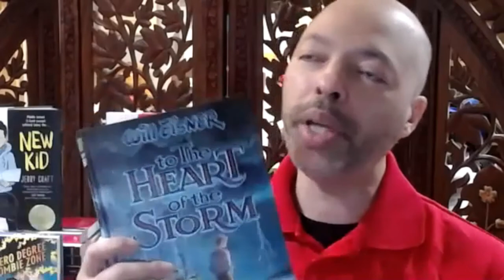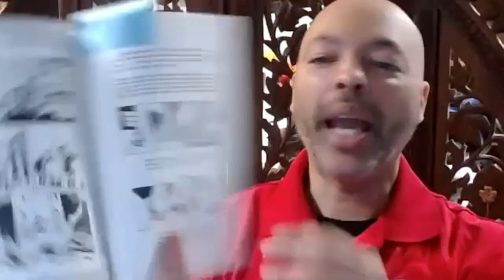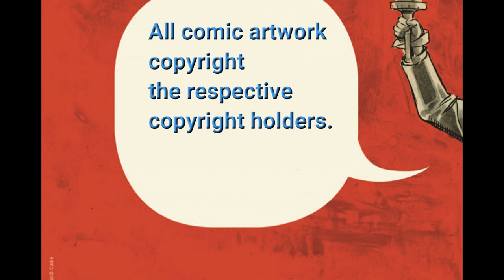Will Eisner Week: Jerry Craft on Will Eisner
Award winning comics creator Jerry Craft speaks about Will Eisner.